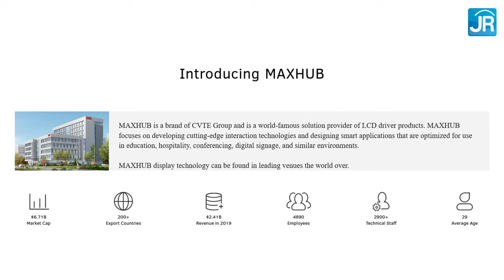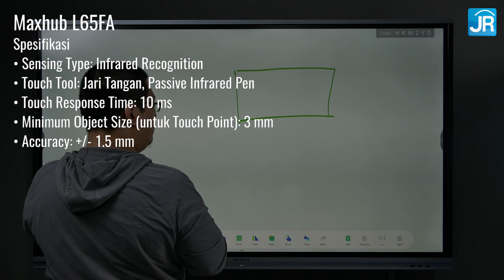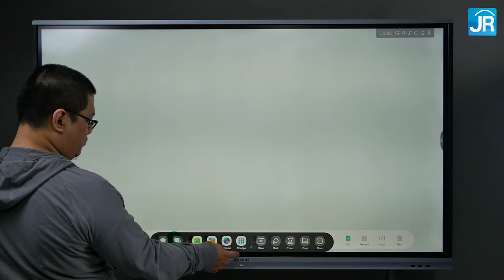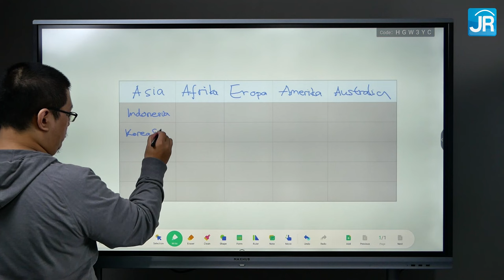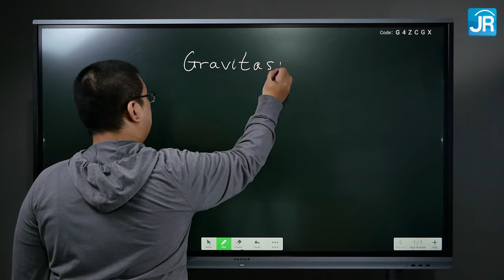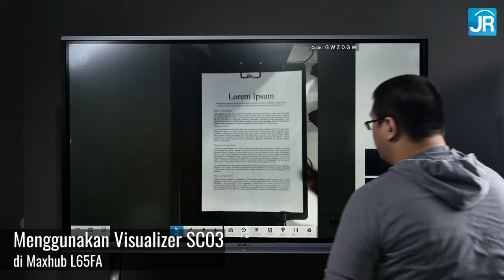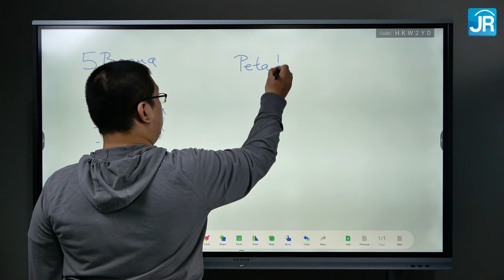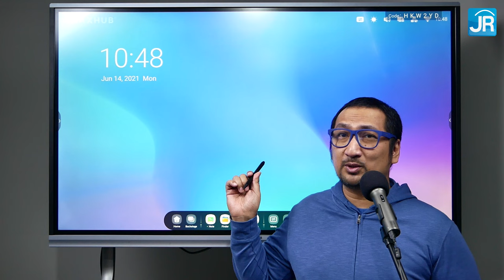Papan Tulis Canggih untuk Edukasi Masa Kini: Review Maxhub L-Series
Layar besar yang satu ini bukan untuk menikmati konten multimedia, tapi disiapkan secara khusus oleh Maxhub untuk interaksi yang lebih modern di bidang edukasi. IFP, atau Interactive Flat Panel, L-Series L65FA ini mengusung layar 65", resolusi 4K, OS Android, opsi modul PC Windows 10, serta dibekali dengan fitur-fitur yang membuatnya menawarkan dimensi baru di ruang kelas di sekolah, universitas, tempat-tempat training, dan di tempat lain yang membutuhkan layar besar untuk kegiatan belajar-mengajar. Mari kita berkenalan dengan "papan tulis" canggih ini!

MAXHUB ingin memperkenalkan sebuah produk dengan teknologi terkini, khususnya untuk sektor Pendidikan atau Edukasi.

• Interactive Flat Panel Display (IFPD) EDUCATION L-Series
Merupakan sebuah Layar Interaktif dengan fungsi luar biasa yang dapat menggabungkan, serta mengubah papan tulis dan proyektor menjadi satu kesatuan dalam bentuk digital, sehingga mempermudah pengajar dan murid dapat tetap berinteraksi tanpa batas lewat media video conference yang ada dalam masa pandemi seperti ini.

• Visualizer
Merupakan sebuah teknologi terkini yang membawa proyektor ke dalam bentuk digital dan dapat dengan mudah menampilkan dokumen hardcopy secara langsung pada Layar Interaktif.

Kedua produk ini tentunya akan membantu Anda dalam mewujudkan rencana metode pembelajaran Blended Learning System atau Hybrid Class melalui fitur-fitur lengkap yang sangat cocok diaplikasikan untuk kebutuhan edukasi.

Display
- Ukuran : 65", 75”, 86”
- Anti-Glare tempered glass 4K UHD display

Touch System
- Touch Point: 20 point
- Touch Response Time: 10 ms
- Low Parallax Bonding Technology: untuk menghadirkan feel seperti sedang menulis atau menggambar di kertas

Audio
- Output Power: 2x 12 Watt

Android Module
- CPU: 2x Cortex A73 + 2x Cortex A53
- GPU: Mali-G51 MP4
- RAM/ROM: 4GB / 32GB

PC Module (MT43)
- CPU: Intel Core 7th Generation (Core i5-8400 atau Core i7-8700)
- RAM: DDR4, opsi kapasitas 8 GB untuk Core i5 / 16 GB untuk Core i7
- Storage: opsi SSD M.2 128 GB untuk Core i5 / 256 GB untuk Core i7
- Sistem Operasi: Windows 10

VISUALIZER • Spesifikasi :

Pixel : 3264x2448
Sensor: 1/3.2 CMOS
Aperture : F2.0-2.2
Output : MJPG 1080P, 2592x1944, 3264x2448 @30fps
Camera Shooting Wide : A4
Camera Focus Mode : Auto focus, digital zoom
USB : USB 2.0
Power : DC 5V
Touch switch: light button switch, start visualizer with one button, zoom in, zoom out, rotate 90° counterclockwise, camera button
System : Windows 7/8.1/10

Bagi yang tertarik dan ingin menanyakan lebih lanjut terkait produk ini, silahkan dapat langsung menghubungi PT. Aliansi Sakti sebagai MAXHUB Authorized Distributor dengan data sebagai berikut:

PT. Aliansi Sakti
Perkantoran Puri Mutiara Blok A No. 2
Jl. Griya Utama - Sunter Agung

Host: Dedy Irvan
Script: Yufianto Gunawan
Editing: Yufianto Gunawan